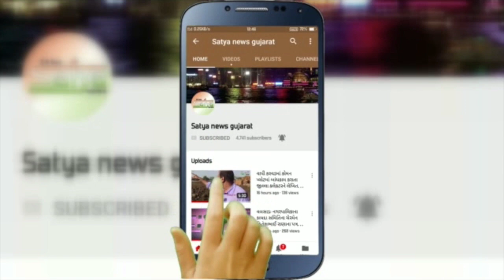વલસાડના ધોબીતળાવ માં ફેલાયું ગંદકીનું સામ્રાજ્ય : રોગચાળા ની દહેશત